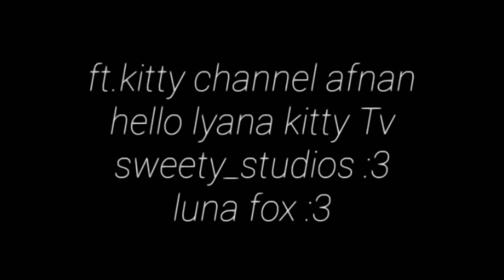H.A.Y meme // ft.kitty channel afnan,hello lyana kitty Tv, sweety studios:3 and luna fox :3